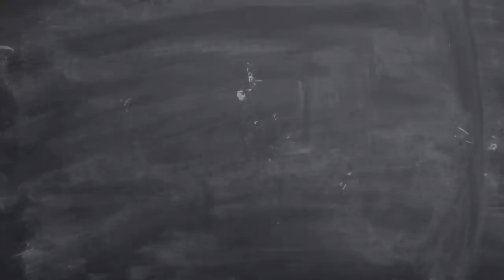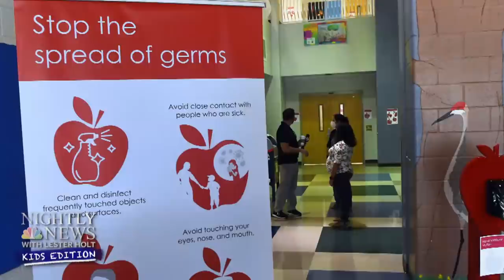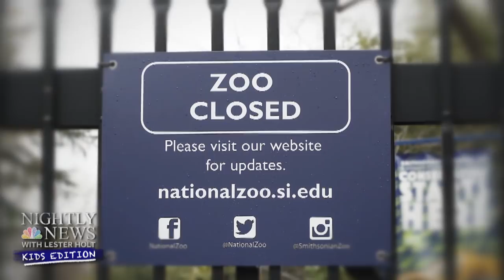Smithsonian’s National Zoo’s New Giant Panda Cub Has Internet Buzzing | Nightly News: Kids Edition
Dr. John Torres answers more viewers’ questions. Lester Holt talks to Brayden Harrington, the 13-year-old who spoke out about his struggle with stuttering and shares his inspiring message to other kids. Plus, a new bundle of joy has arrived at the Smithsonian’s National Zoo - the first giant panda cub born at the zoo in five years.

Nightly News: Kids Edition (August 25, 2020) | NBC Nightly News